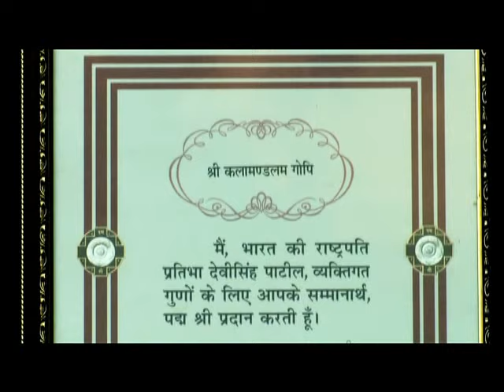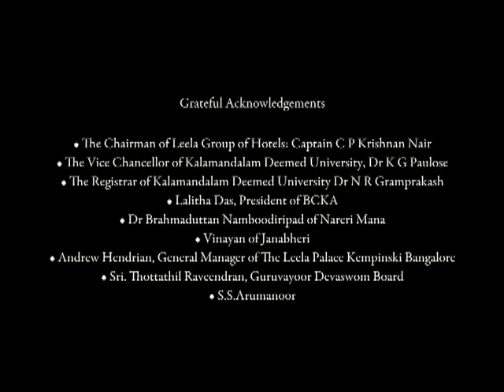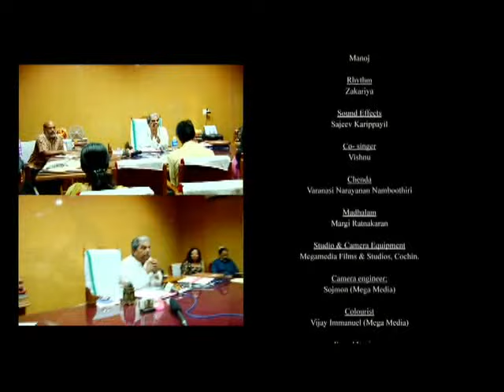Kerala state award winning documentary film on life of Padmasree Kalamandalam Gopi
കേരള സംസ്ഥാന അവാർഡ് നേടിയ കലാമണ്ഡലം ഗോപിയുടെ ജീവിതത്തെ ആസ്പദമാക്കിയുള്ള ചിത്രം